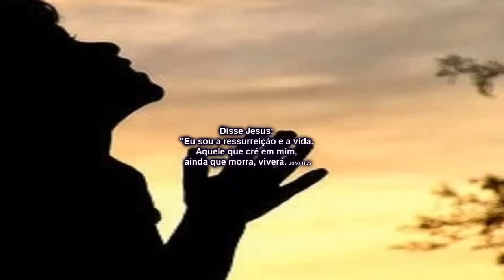ORAÇÃO PARA FORTALECER E ALIVIAR O CORAÇÃO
ORAÇÃO PARA UMA VIDA MELHOR